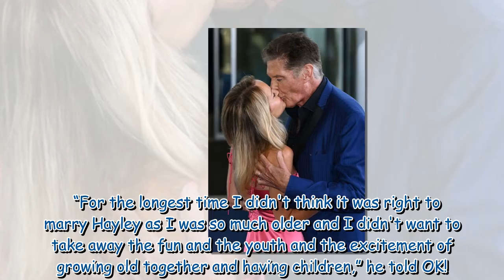David Hasselhoff, 69, and wife Hayley Roberts, 42, look sombre while strolling in Paris